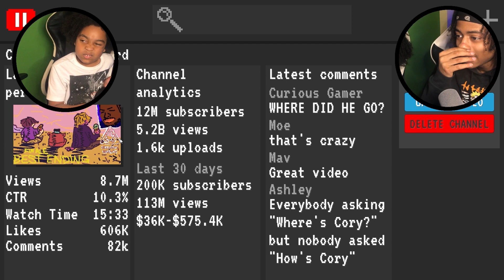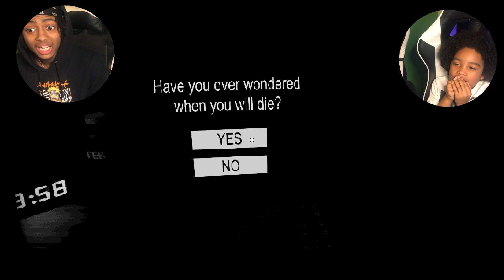A CORYXKENSHIN HORROR GAME?! | Cory's Apartment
In this video I played a coryxkenshin horror game where I was in his house and the whole atmosphere was creepy and scary it was just insane!